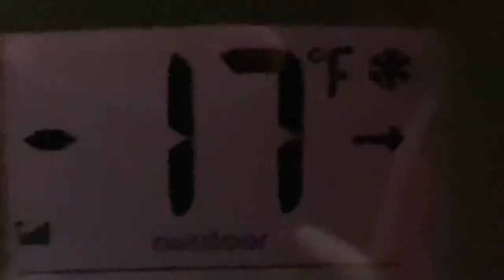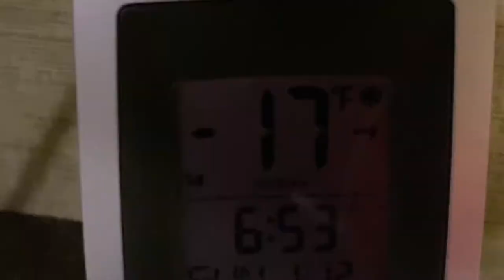Finding The Powder: Snowmobile Vlog #3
The trails were amazing this weekend besides a couple of bumps and one trail that was all bumps. We were able to find a little backcountry riding on an ungroomed trail and get some powder riding in. This weekend was awesome and can’t wait to get riding again.